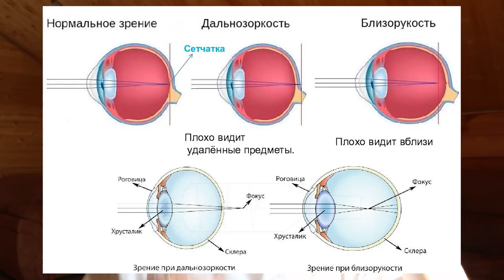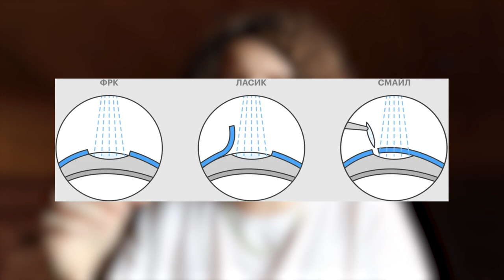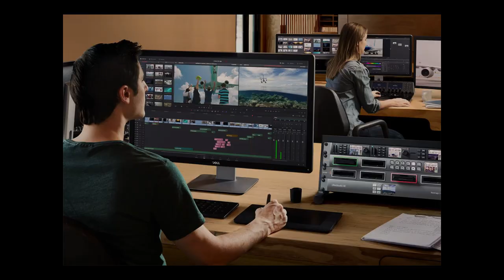моя история ЛАЗЕРНОЙ КОРРЕКЦИИ ЗРЕНИЯ и что нужно знать о методике ReLEx SMILE \ Даша Кирпич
⬇️ РАЗВЕРНИ ПОЛНОСТЬЮ  ⬇️
⭐ПОДДЕРЖИ МОИ СТАРАНИЯ⭐

🎧Музыка из видео:
Non_Piu_Andrai

❓FAQ
📸 АППАРАТУРА :

Навигатор:
0:00 я сделала коррекцию зрения
0:27 с чего все началось? моя история хрения
5:50 В чем суть коррекции по методике Smile?
7:25 философия денежного потока
8:38 1 этап: запись на прием
8:52 2 этап: поехать в клинику на консультацию
11:28 3 этап: подготовка
12:12 4 этап: операция и ощущения после
16:12 5 этап: осмотр
17:11 и тот час я прозрела
18:26 про фантомные очки
19:34 время вопросов
19:40 больно ли ?
20:07 сколько стоит?
20:15 где и у кого делала?
20:45 какие есть противопоказания?
21:35 как рожать после коррекции?
22:08 можно ли сделать коррекцию зрения при астигматизме?
22:18 упадет ли зрение опять?
24:13 можно ли сделать коррекцию еще раз?
24:35 какие есть побочные эффекты?
24:45 можно ли ослепнуть?
25:00 будет ли синдром сухого глаза?
26:01 если остались вопросы - на все отвечу в комментариях

В этом ролике хочу поделиться своей историей и опытом коррекции зрения по методике ReLEx SMILE . А заодно расскажу: где делала? сколько стоит сделать коррекцию зрения? какие бывают виды и отвечу на вопросы про противопоказания, упадет ли зрения опять, и больно ли делать коррекцию зрения?